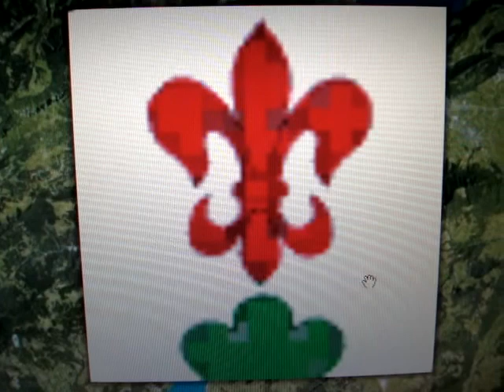ALPNACH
Mit Wappen